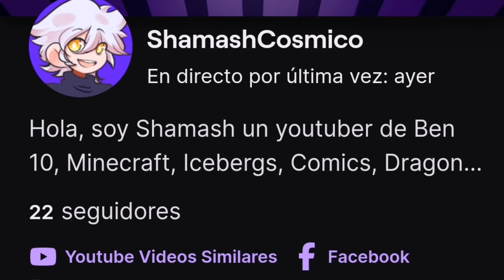Versiones mas poderosas de Ben 10